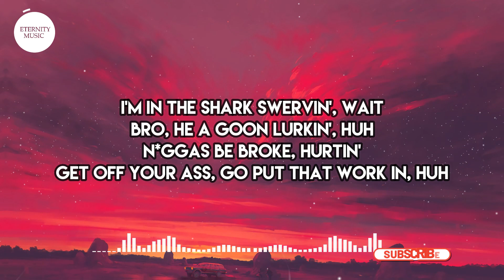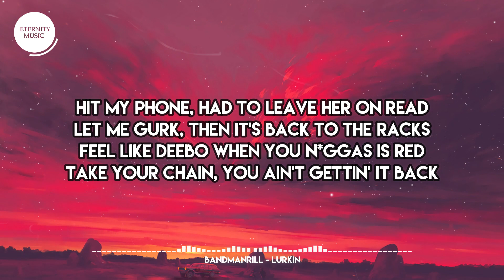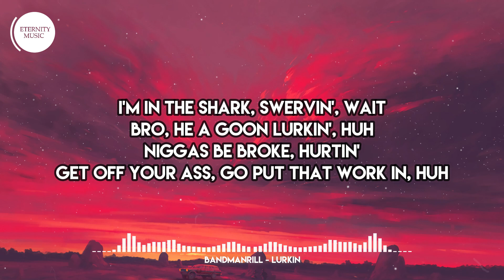BANDMANRILL - LURKIN (Lyrics) | I'm in the shark swervin', wait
🎤 Lyrics:
[Intro]
It's the Bandman
And it's Glizz birthday too, you heard? (MCVertt)
Happy birthday Glizz, bruh, I love you, bruh
In Cali, gettin' big bucks off Bally, bruh (Project X)
Ayy, hold on, look, wait, huh

[Chorus]
I'm in the shark swervin', wait
Bro, he a goon lurkin', huh
Niggas be broke, hurtin'
Get off your ass, go put that work in, huh
Beat up the box, squirtin', huh
Know how I rock, workin', huh
She throwin' ass, twerkin'
I get behind it, I smack it, she smirkin'
[Verse]
She bendin' over, I'm gettin' behind her
Got a man, so now she can't find him
Now, that's my bitch, I'll have her go grind him
She gon' do what I say like Simon
Know I'm a gurk, I'm Gurk Nowitzki
She can get put a shirt, play with me
I got the weight, bro got the semi
Tell me it's smoke and we aim for the kidnеy, huh
She wanna bop socks
Bullets, they hit him, hе pop, rock, wait
I got the drop, drop
Any moment, he get popped, popped, ayy
I keep a knot, knot
Bags of money in the spot, spot, ayy
Ayy (I keep a knot, knot)
Ayy, ayy, ayy, wait (Bags of money in the— Ayy)
Rock, rock, rock, damn
Huh, huh, huh, keep rockin'
Yeah, boom, boom, bow
Don't got the gun? You better get it poppin'
Know I'ma blow soon, wow
Fuck all the ones that hated and they doubted
Said he gon' cook me, wow
Huh, you can try it, but I doubt it
Hell on brodie, he be talkin' to feds
My pops told me, "Do not fuck on no rats"
Beat that lil' shit on the side of the bed
I know she love when I'm beatin' her back
Hit my phone, had to leave her on read
Let me gurk, then it's back to the racks
Feel like Deebo when you niggas is red
Take your chain, you ain't gettin' it back
[Chorus]

[Outro]
Rock, rock, rock, rock
Rock, rock, rock, goddamn